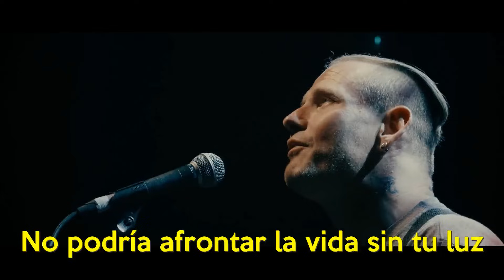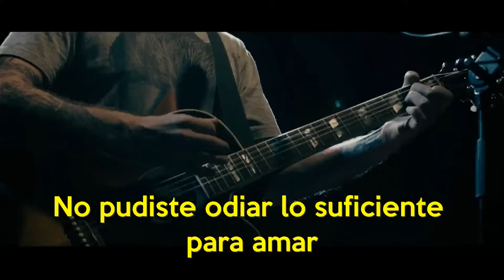corey taylor snuff sub español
Corey Taylor Snuff Live Sub Español